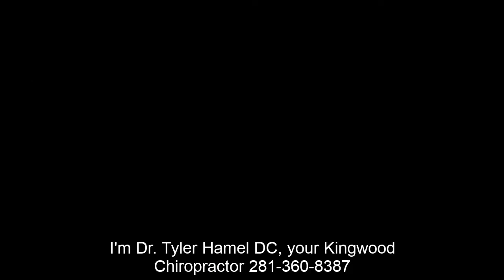Kingwood Chiropractor explains who most commonly comes to get Chiropractic care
Dr. Tyler Hamel DC, Kingwood Chiropractic doctor explains what the most common conditions are coming into his office as new patients.

By far, says Dr. Hamel new patients coming in to his Kingwood chiropractic office are coming in because of back and neck pain.  Over 75% of people coming to his office are complaining neck pain, neck cricks, disc herniation, muscle spasm, headaches, back pain, and sciatica.

As a profession Chiropractic looks to identify the root cause of the problem, exactly what it is that is causing neck and back pain?  Dr. Hamel points out that if only more people knew what chiropractors do there would be a lot less people out there suffering with chronic neck and back pain.

Doctors of chiropractic are truly the best diagnosticians when it comes to the spine.  Most spinal pain in the neck and back is caused by postural stress, we all have it says Dr. Hamel; it is the nature of the world we live in.   So it makes sense that neck and back pain is caused by compression in the spine from postural stress.  It sounds simple but chiropractic adjustments decompress the spine, relieving pressure and relieving pain; it really is that simple.

People struggling with neck and back pain that just isn't going away may benefit from Dr. Hamel's services at Kingwood Back Pain Relief Chiropractic; he has been doing this for over 18 years and has helped thousands of clients feel better.

Why choose Tyler Hamel DC over some other offices or therapies?
1. His office accepts walk-ins
2. Dr. Hamel does take insurance, Blue Cross Blue Shield, Aetna and United Healthcare.
3. For chiropractic services, his office accepts referrals from M.D.'s.
4. Affordability is key so Dr. Hamel offers very affordable and competitive cash plans for those who do not have insurance or their insurance is not very good.
5. His office is located centrally in Kingwood, Texas so it is easy and convenient to run in, get your adjustment and get back to your family or work.
6. Dr. Hamel was a professional handball player for over 15 years so he does have extensive experience with athletic injuries, rehab, and nutrition.
7. This chiropractic doctor has over 18 years experience and uses a variety of different techniques to help his patients get out of pain.

To get rid of neck and back pain a chiropractic treatment plan is necessary, however, Dr. Hamel does not put patients on long term plans, usually anywhere from 4-8 visits depending on the nature of the injuries.

To learn more about Dr. Hamel he has many different ways to educate his patients:

Kingwood Back Pain Relief Chiropractic
Dr. Tyler Hamel DC